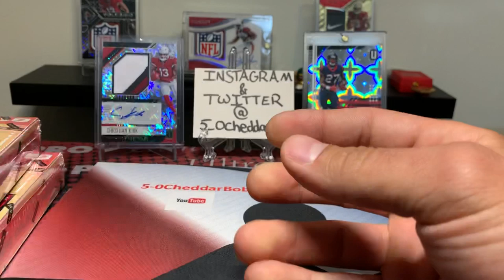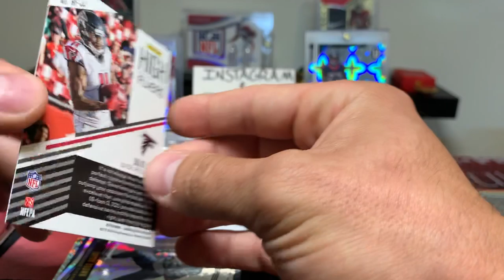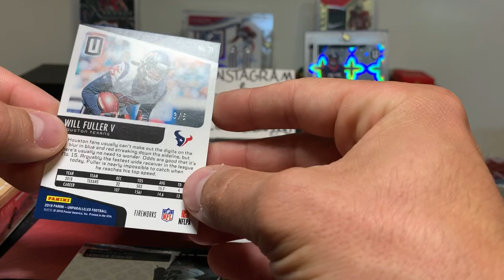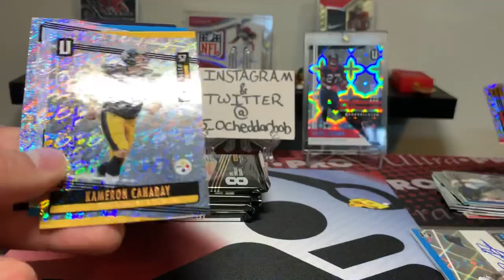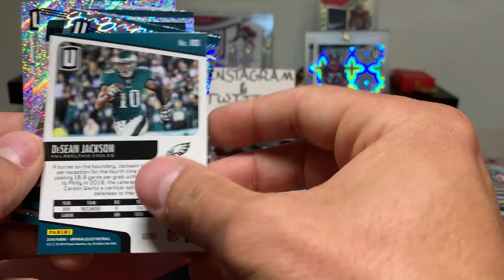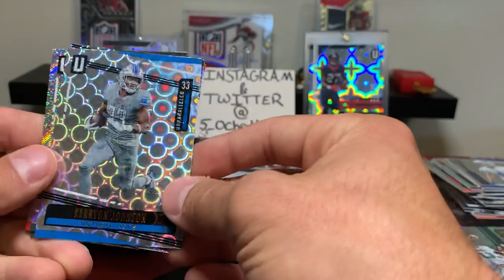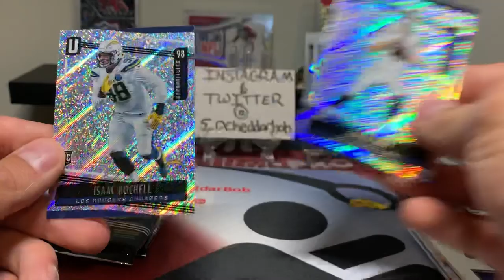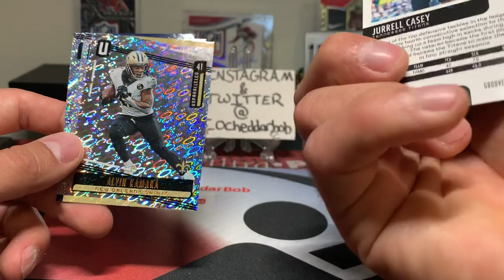2019 Unparalleled Football (2 Boxes) SSP Auto!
Brand new release 2019 Unparalleled Football! Tons of parallels and numbered cards 2 autos and 1 mem. card all for around $100!